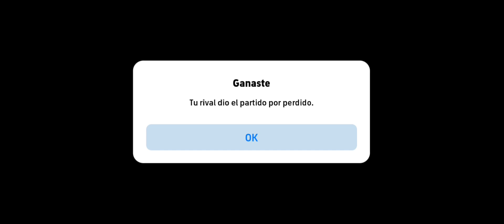si tenés éste Messi en el E football 2024 || tenés qué saber esto